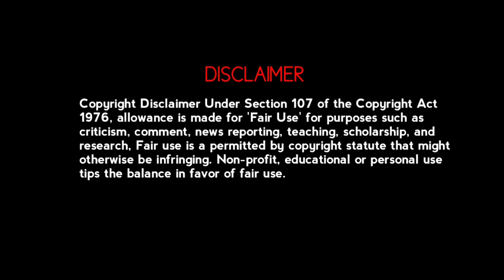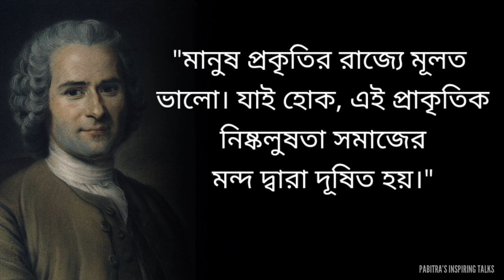দার্শনিক জাঁ জ্যাক রুশোর অমর ১২টি উক্তি | Quotes of Jean-Jacques Rousseau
Jean-Jacques Rousseau was a Genevan philosopher, writer, and composer. His political philosophy influenced the progress of the Enlightenment throughout Europe, as well as aspects of the French Revolution and the development of modern political, economic, and educational thought. In this video you will find 12 best quotes of Jean Jacques Rousseau. Hope this video will be helpful for you.